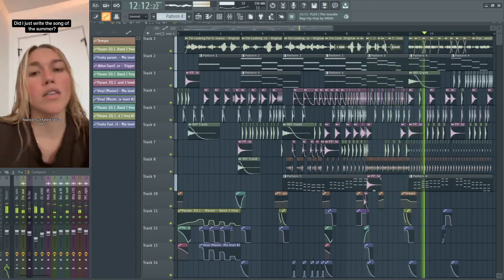I'm looking for a man in music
What is even a 1?